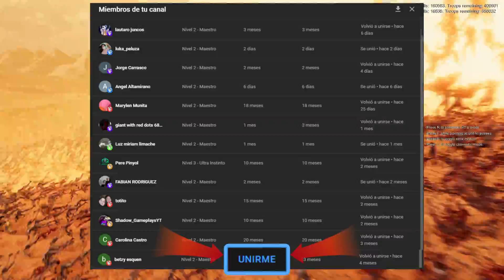BOMBA NUCLEAR VS 1.000.000 DE ZOMBIES | ULTIMATE EPIC BATTLE SIMULATOR 2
Nuevo episodio de ULTIMATE EPIC BATTLE SIMULATOR 2! Este juego de simulacion de batallas gigantescas que tantas risas nos ha dado! Espero que os divierta y millón de LIKES para nuevos episodiooos! 😍😍